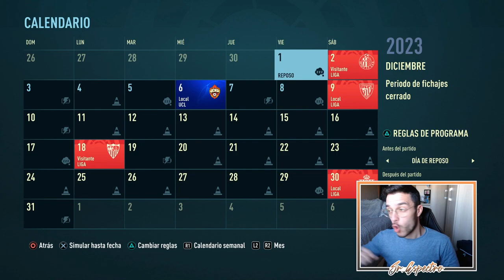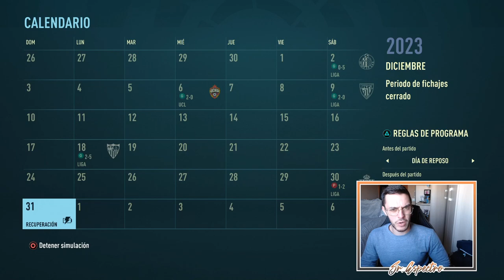🚑 LESIÓN TERRIBLE | MODO CARRERA FIFA 22 | REAL MADRID #34